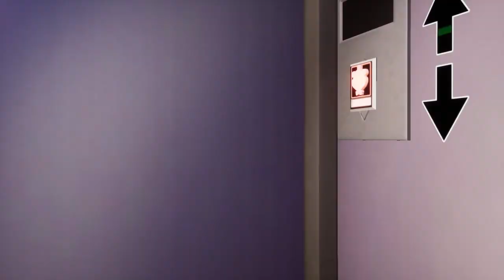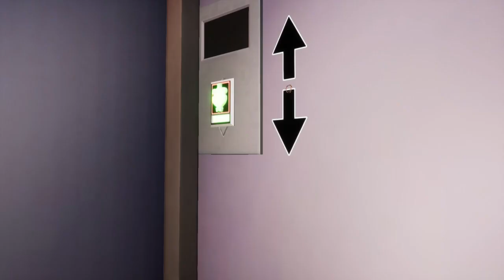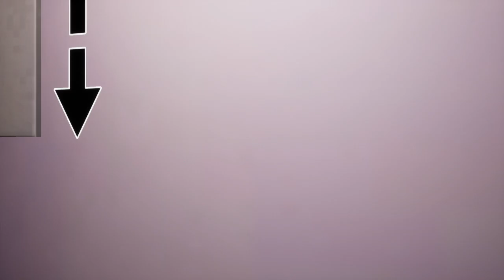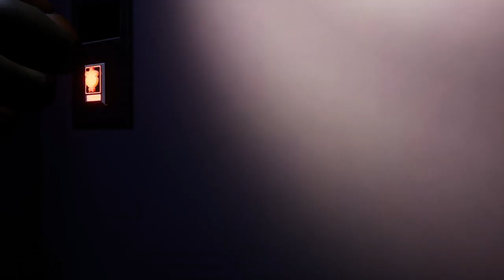5 nights at freddys security breach part 9